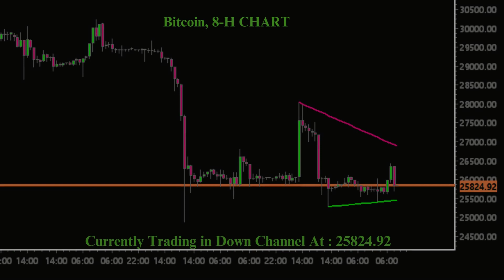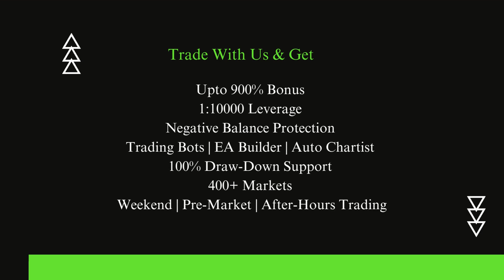Bitcoin Price Forecast: Is the Strong US Dollar Killing Crypto? Find Out Now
As the US dollar reaches a 6-month high, the price of bitcoin faces a 200-week trendline, and in this video, we're going to delve deep into this critical financial showdown. The battle between the US dollar and Bitcoin has been intensifying, and it's crucial to understand the implications for your investments.

In recent days, the crypto market has experienced unprecedented turbulence. The sudden plunge to $26,000 and the subsequent local lows under $25,400 within a single hourly candle have left investors on edge. This extreme volatility has raised concerns among market participants, leading to numerous projections of future declines.

Currently, Bitcoin is trading in a downward channel at $25,824.92. The market sentiment is leaning towards the negative side, and the RSI suggests that it's in a neutral zone. Additionally, Bitcoin is trading below all moving averages, signaling potential challenges ahead.

In this video, we'll analyze the factors contributing to Bitcoin's struggle against the surging US dollar. We'll explore whether Bitcoin can maintain its position amidst this financial turmoil and what strategies investors should consider. It's a must-watch analysis for anyone involved in cryptocurrency or interested in the financial markets.

Your financial future deserves the best information, and we're here to provide it.